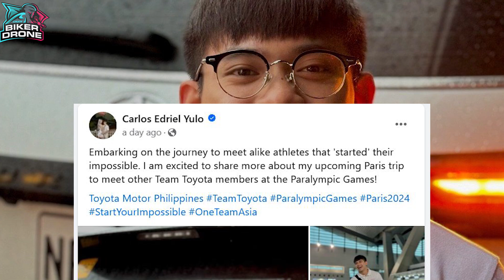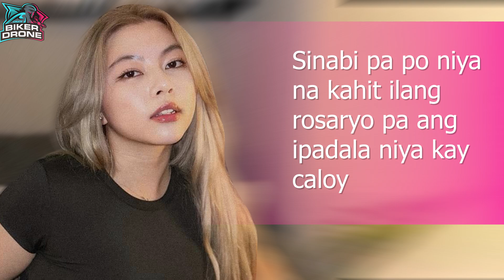Chloe san jose nakipagsagutan sa tatay ni Carlos Yulo